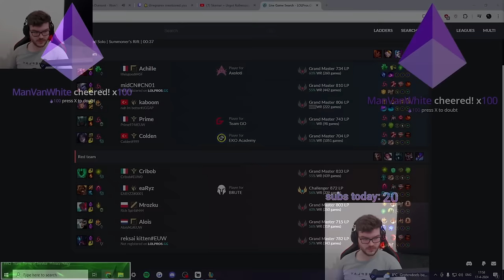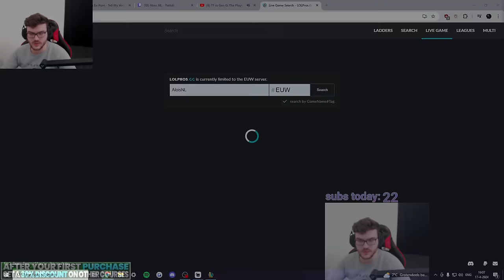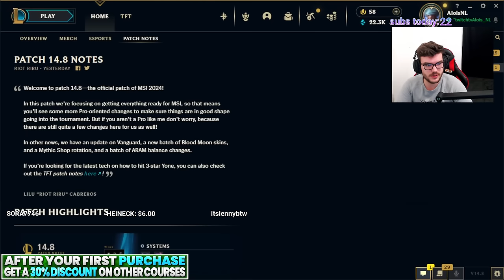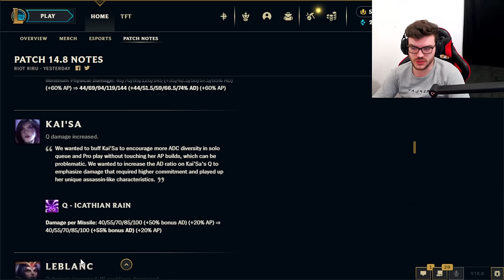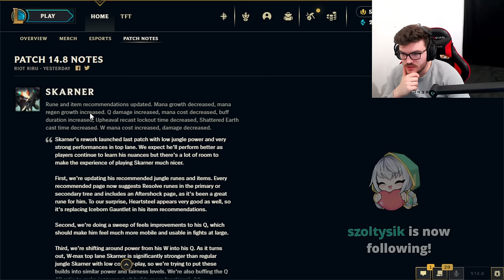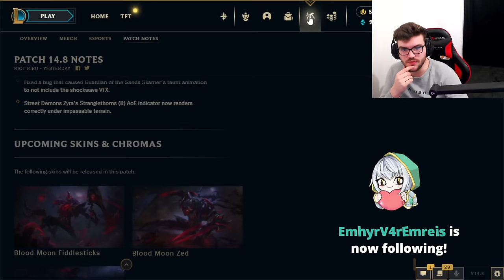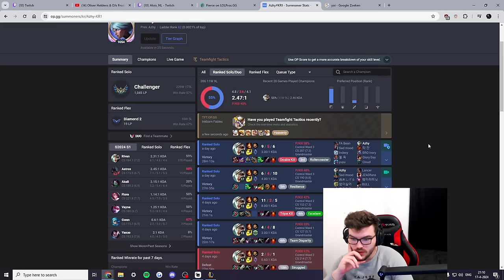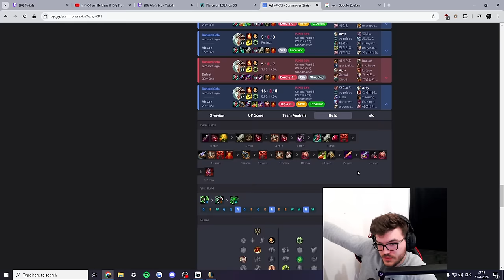Full day of Playing into TANKS & RANGED CHAMPIONS!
TIMESTAMPS:
0:00 - Riven vs Zac
32:21 - Riven vs Jax
1:02:56 - Riven vs Gragas
1:42:50 - Riven vs Gragas
2:16:32 - Camille vs Jax
2:52:15 - Fiora vs Riven
3:20:20 - Patch Notes
3:53:05 - Riven vs Camille
4:22:47 - Riven vs Jayce
4:59:56 - Riven vs Azir